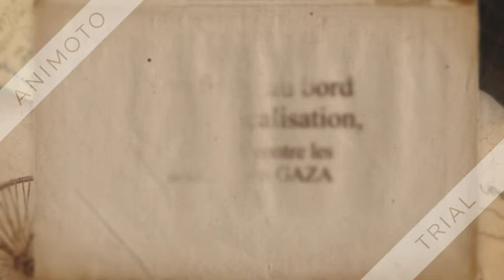La Colombe de Gaza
Par Kamron